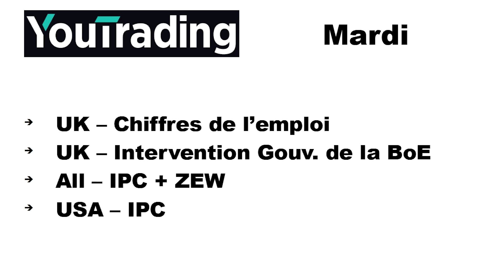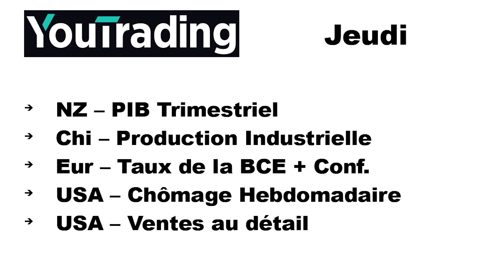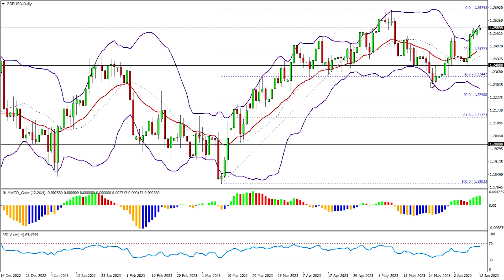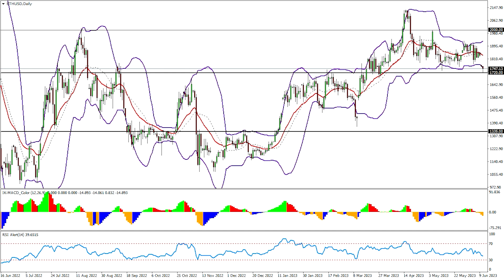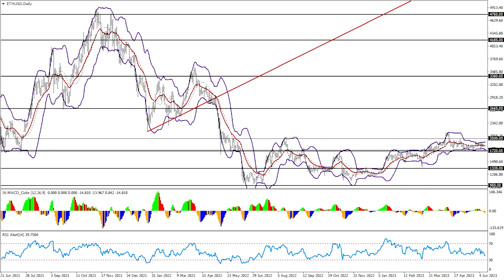Point de Marché hebdomadaire du 12/06/2023 - Le retour des banques centrales